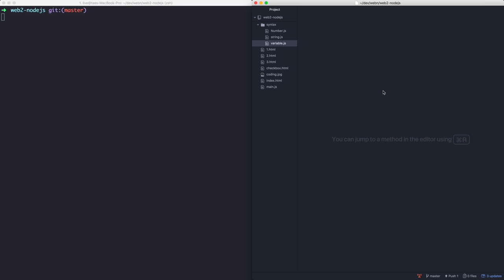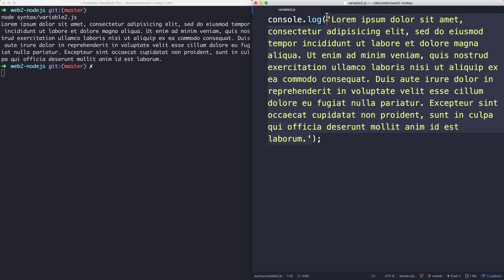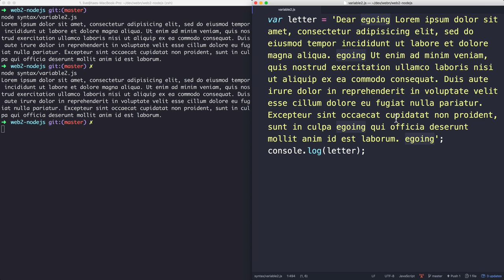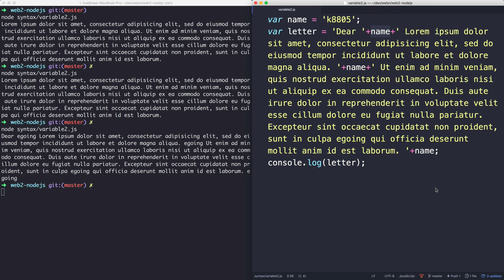Node.js - 7.2.JavaScript 문법 - 변수의 활용